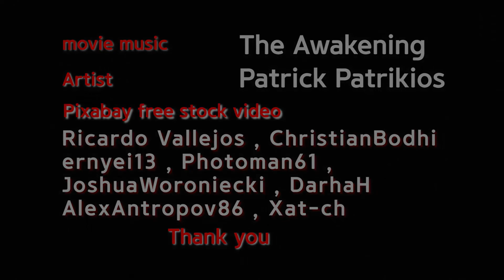(My own M/V) "The Awakening" You Tube Free Music Movie Music Pixabay Beautiful free stock videos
My own music video
 " The Awakening"
artist "Patrick  Patrikios"  Thank you so much.
pixabay free stock videos
 "RicardVallejos ,  ChristianBodhi , Photoman61 ,
ernyei13 , JoshuaWoroniecki , DarhaH , AlexAntropov86 , Xat-ch"
very nice video.  Thank you all